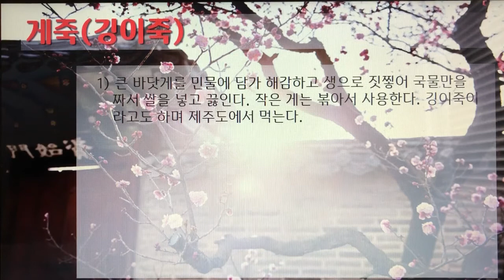[촬영] 한국의 전통죽(Korea Traditional Porridge) - 14. 게죽(깅이죽)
1개 레시피를 1개 영상으로 만들었습니다.